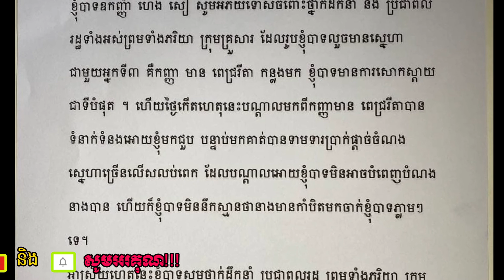ឪកញ៉ា ហេង សៀ​ សំទេាសហើយ